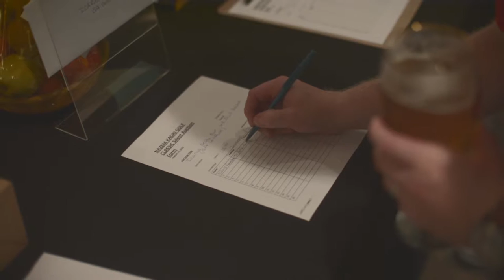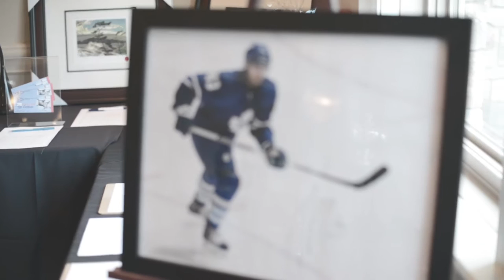4th Annual Nazem Kadri Golf Classic | LC Productions Video Production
We had the pleasure to film the 4th Annual Nazem Kadri Golf Classic for the Nazem Kadri Foundation. Here is some highlights from such a fantastic day!

Video Production by: LC Productions Canada (Derek Lamoureux, Bryan Bakker, Rene Defayette)

Charities: Muslim Resource Centre for Social Support and Integration - mrcssi Camp Trillium Mission Services of London

Sponsors: PANDORA Islamic Relief Canada Dove Dental Centres Siskinds LLP The Tricar Group Lighthouse Landscape Rogers Watchfinder Autus Southdale Motors Scotiabank starlim//sterner Unauthorized Performance Inc. Warehouse Guys: Warehouse Pricing & Name, TOP Quality products & service Fine Motors  Saleme Fayad Photography Sunningdale Golf & Country Club AM980 London News

Photography and Video Production- Serving Guelph, Hamilton, Kitchener, London and Surrounding Area.